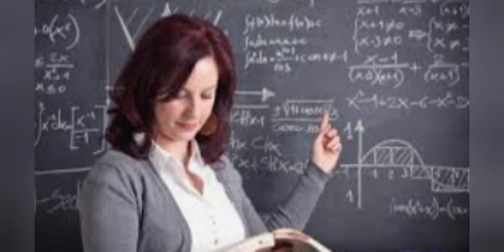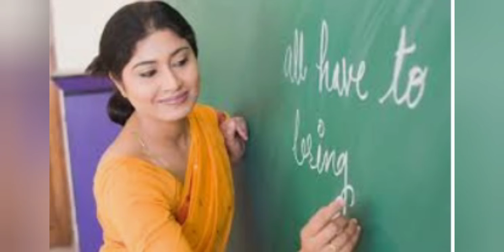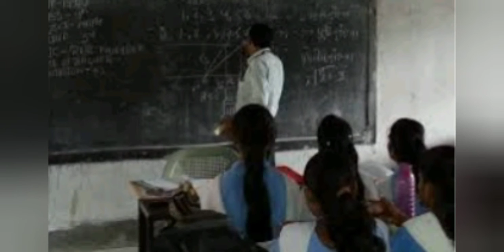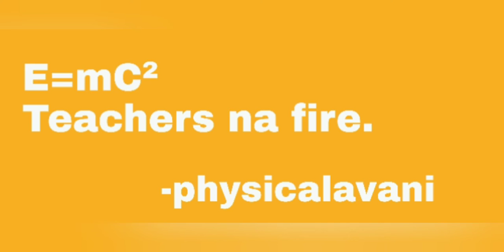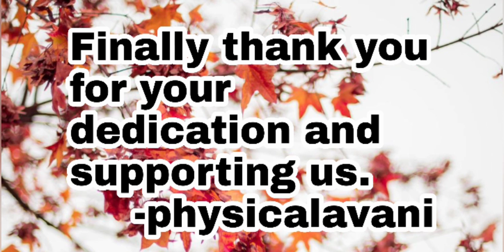Happy Teachers day ❤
Teachers are best
Luv u teachers